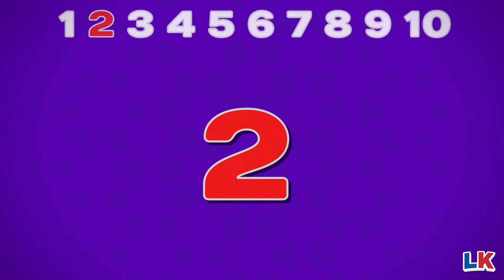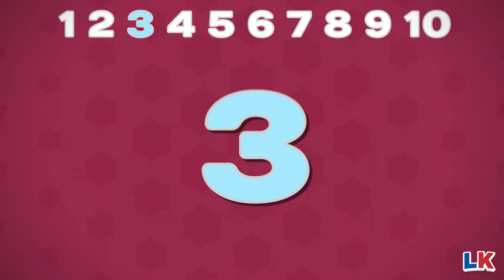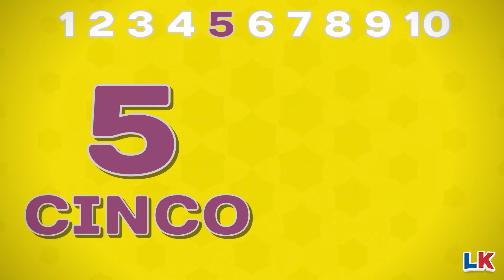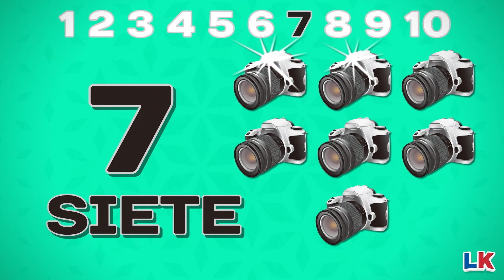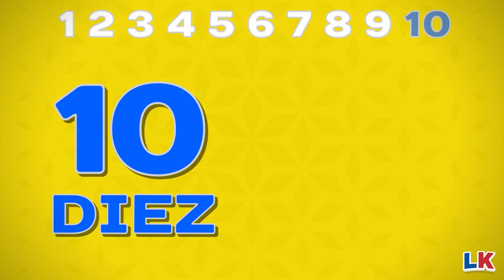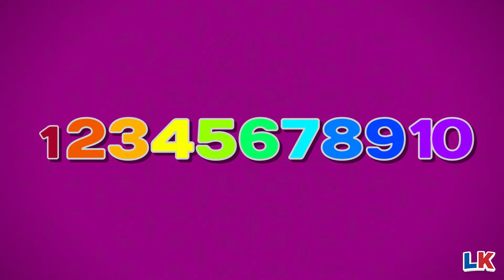Aprendamos los números del 0 al 10 | Aprenda a contar para niños | 1234 | Vocabulario Básico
💡 📖 En este video, aprenderemos a contar del 1 al 10. Comenzaremos con el número 1 y luego contaremos hasta 10. Contar es una excelente manera de aprender los números. Este vídeo enseña contenido infantil en su forma más sencilla, animando a los jóvenes a aprender.